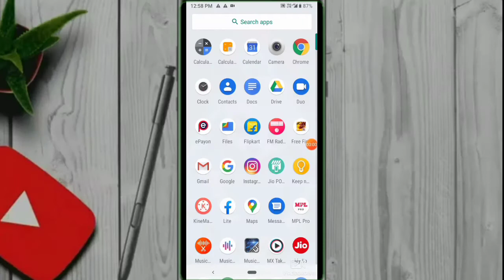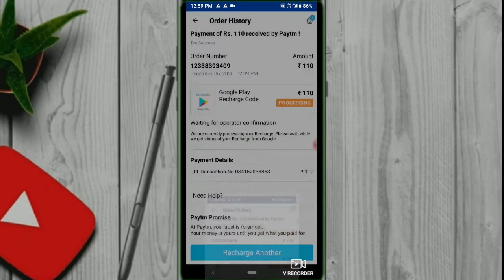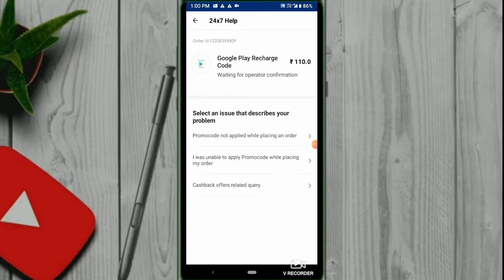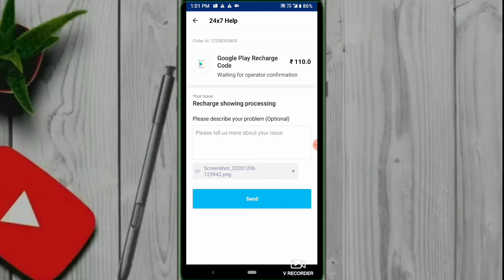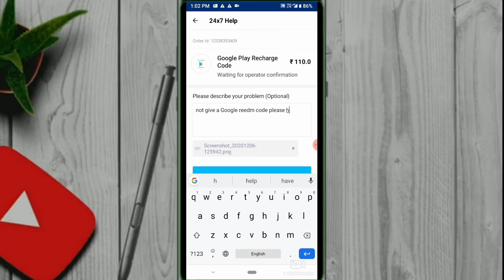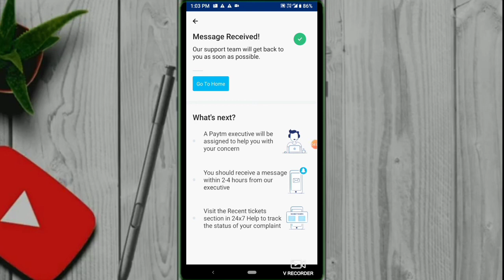Redeem code processing problem solve अपना paisa वापास करें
वेलकम टू माय यूट्यूब चैनल रोहित की tech टीवी

इस वीडियो में आप लोगों को बताया गया है कि रेडियम कोड अगर फस जाता है तो उसे कैसे निकाला जाए फंसे हुए पैसे को हम कैसे बाहर निकाले

तो क्या इस वीडियो को पूरा देखिए और समझिए कि आप कैसे उस पैसे को निकला सकते हैं जो आपका अवेटेड या प्रोसेसिंग करके दिखा रहा है

Dear Friends  Please
कुछ लोग सिर्फ वीडियो देख अपना काम निकाल के निकल  देते हैं। भाई लाईक Subscrabe भी कर दो वीडियो बनाने में कितना मेहनत लगता है यार।   🙏🙏🙏🙏
  (Support Me Brother)
Reddim code
Porblem

और आप अपना पैसा वापस पा सकते हैं तुरंत

2-3 Hours ya 24 hours Me aa Jayga 💯% Garantie ke Sath

cool Raho Bro 🥰